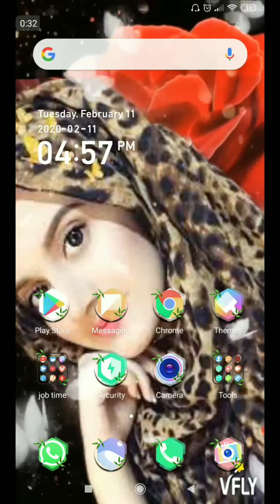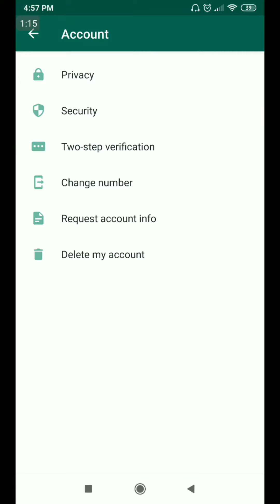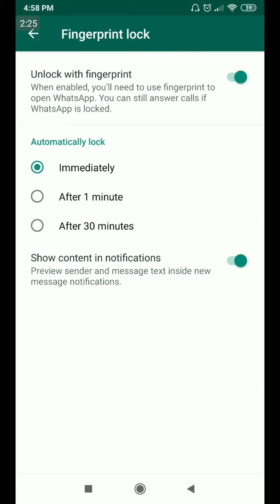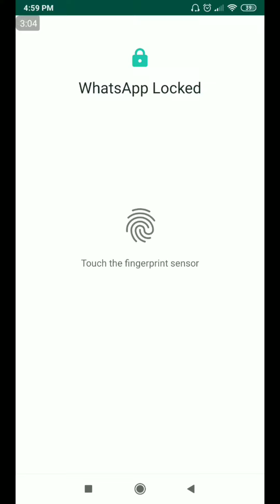Bina Kisi app ke WhatsApp par lock Kaise lagaen?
व्हाट्सएप पर फिंगरप्रिंट कैसे लगाएं?

2020 में व्हाट्सएप पर कौन-कौन से नए वर्जन आए हैं?

WhatsApp mein kaun si setting karke ham log Laga sakte hain?

नमस्कार दोस्तों मैं आयशा स्वागत करती हूं आपके अपने यूट्यूब चैनल में दोस्तों आप हमारे इस यूट्यूब चैनल में तरह-तरह की टेक्नोलॉजी के बारे में जानने को मिलेगा और आपको हर ऐप के बारे में नए नए वर्जन और नए नए अपडेट के बारे में हम आपको इस चैनल के पर जानकारी देंगे दोस्तों टेक्नोलॉजी के बारे में बहुत सारी वीडियोस देखने के लिए और बहुत ही ज्यादा इंटरेस्टिंग वीडियोस देखने के लिए आप हमारे चैनल को तुरंत सब्सक्राइब कर ले।
Hello friends, I welcome Ayesha to your own YouTube channel, friends, you will get to know about different types of technology in this YouTube channel and you will get new updates and new updates about every app.